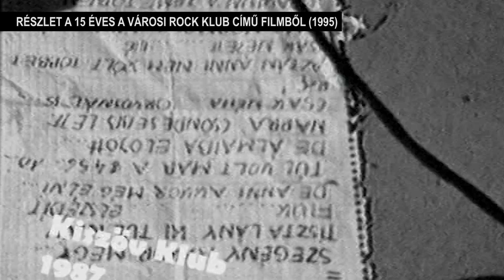46 éve szól a rock - A Szegedi Városi Rock Klub története (2021)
46 éve szól a rock -  A Szegedi Városi Rock Klub története (2021)
szerkesztő-rendező  -  Révész Zsolt
operatőr  -  Józsa Zsolt
producer  -  Vadász János
narrátor  -  Mórocz Sándor
Szeged, 2021 - CityFilm - CityRocks production

A szegedi városi rock klub története az 1970-es években kezdődött. A 70-es évek közepétől Marik István korábbi klubvezető számtalan jazz és rock zenekarnak biztosított próba és fellépési lehetőséget. Szeged egyik leghíresebb zenekara, az EAST együttes is itt koncertezett először.

A rendszeres rockzenei koncertek 1980-tól indultak el. Innentől működött a Rock Klub a KISZÖV Klub berkein belül. Szurdi Zsolt (aki később évtizedekig vezette a klubot) és Kőhalmi Ottó a KISZÖV klub akkori klubvezetője több száz koncertet szervezett 1988-ig, a KISZÖV klub megszűnéséig.

A Juhász Gyula Művelődési Házban lévő rock klubban a kilencvenes évek elején három próbatermet is kialakítottak, ahol már több mint 20 zenekar próbált. Közülük több országosan is ismert lett, mint például a Nyers, a Sharon, vagy épp a Gőzerő zenekar.

A Rock klub több zenei fesztivált is szervezett önállóan a 90-es években. Az 1989-ben megszűnt Szegedi Ifjúsági Napokat is továbbvitték, saját erőből nyaranta egy egyszínpados, kisköltségvetésű fesztivált tartottak egészen 2003-ig, amikor is újra Szeged Városa vette át az ifjúsági napokat.

2006-ban újra költözni kellett, mert megszűnt a művelődési ház, melynek pincéjében működött a klub. 2011 óta már a jelenlegi, Szeged Városának tulajdonában lévő helyiségekben szól a rock.

A rock klubban zenei oktatás is folyt. A kezdő hangszereseket, énekeseket zenetanárok, illetve a tapasztaltabb zenészek tanították.

Szurdi Zsolt alapító 2017-es haláláig 37 éven át vezette a klubot. Több száz fiatalnak nyújtott zenei és lelki támogatást. A rock klubot jelenleg a szegedi ifjúsági egyesület működteti.